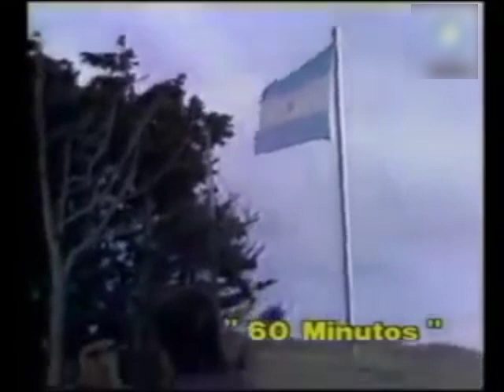Malvinas: Seineldin habla el 4 de Abril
Nicolás Kasanzew - Alfredo Lamela
ATC Canal 7 - 60 Minutos
ARCHIVO HISTORICO